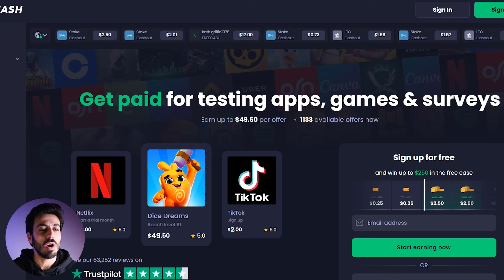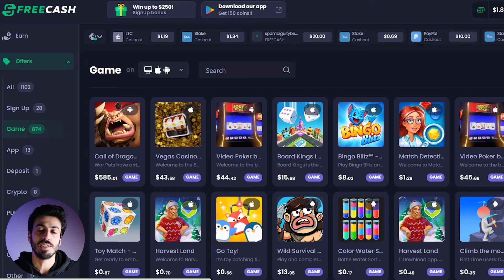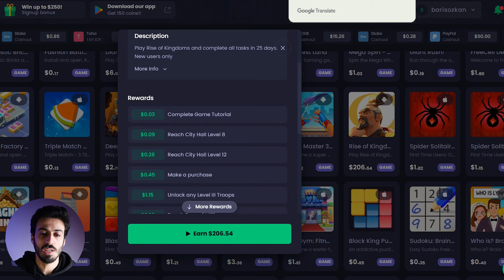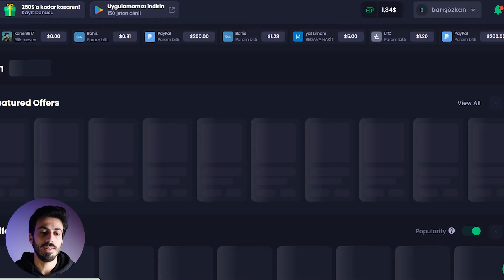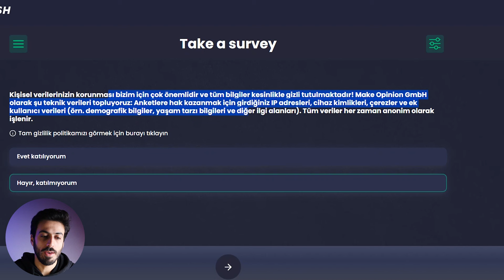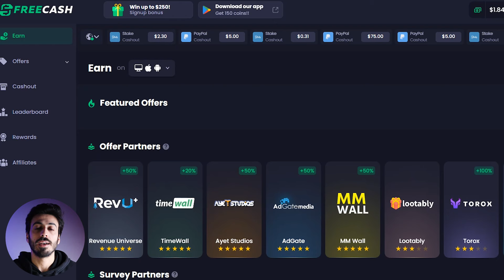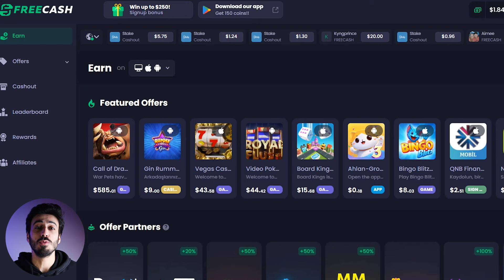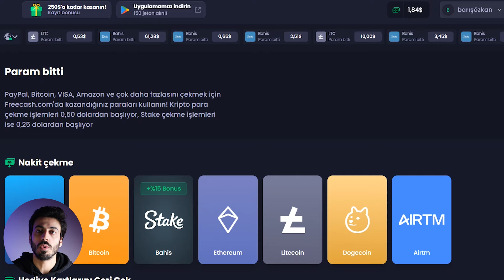GÜNDE $10 PARA KAZAN! (İnternetten Dolar Kazanmak) Freecash Para kazanma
Bu videoda günde $10 para kazan ı gösterdim. İnternetten dolar kazanmak ve oyun oyna para kazan ile anket doldur para kazanma dan bahsettim. Freecash para kazanma artık çok kolay. Para kazanma internetten ile Freecash para çekme sizlerle. Umarım Sıkılmadan hatta Eğlenerek izlersiniz.

00:00 Giriş Bölümü
00:43 Para Kazandıran Site
01:14 Nasıl Para Kazanacağız?
01:48 Oyun Oyna Para Kazan
04:50 Para Kazandıran Yöntemler
08:03 Para Çekme Yolları